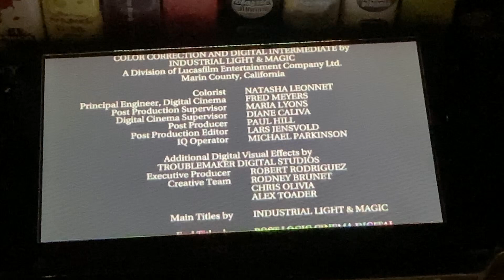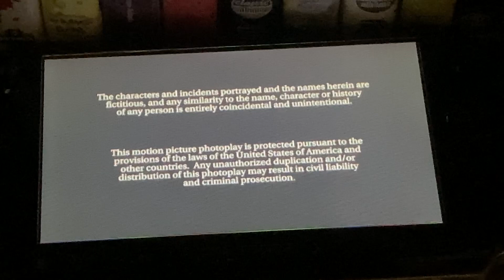Closing to once upon a time in Mexico 2005 UMD